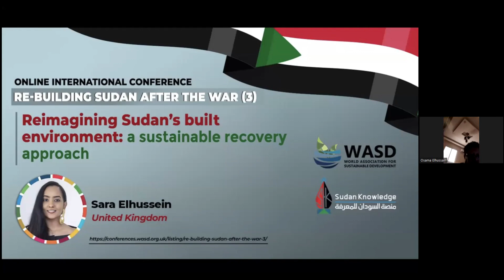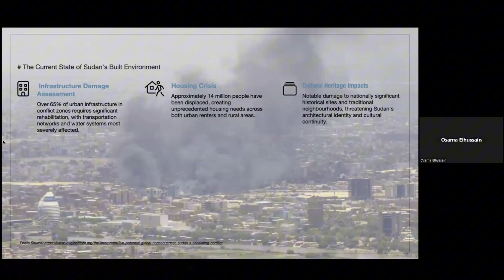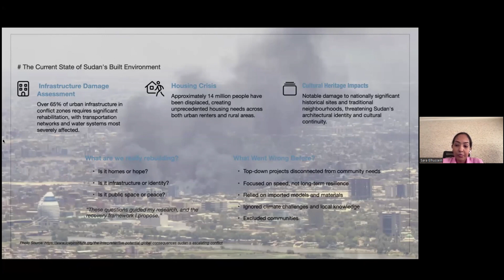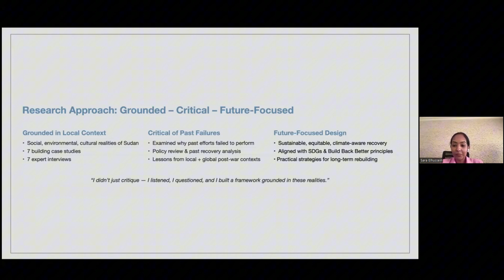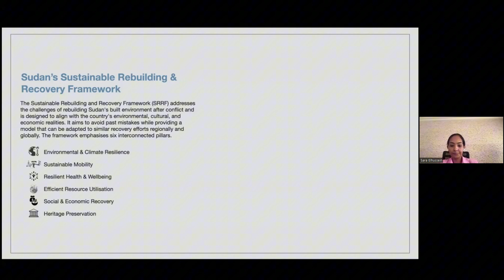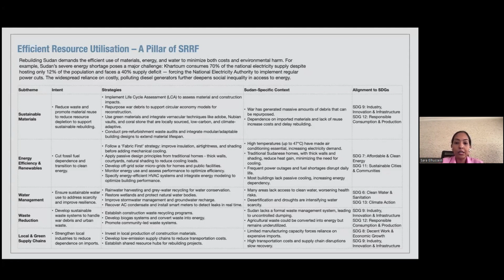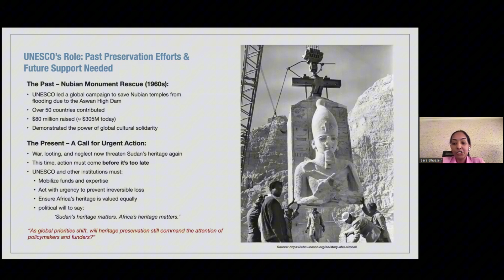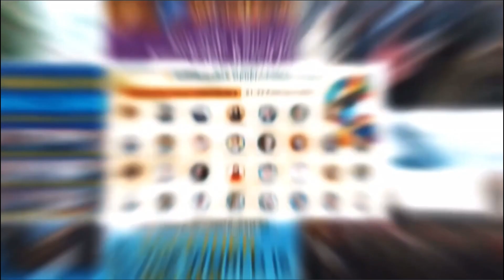Reimagining Sudan’s built environment: a sustainable recovery approach - Sara Elhussein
Reimagining Sudan’s built environment: a sustainable recovery approach

Sara Elhussein
I Design
United Kingdom

Re-Building Sudan after the War (3)
Third International Online Conference
Saturday 17th May 2025
Session One
المؤتمر الثالث لإعادة بناء السودان المستدام بعد الحرب